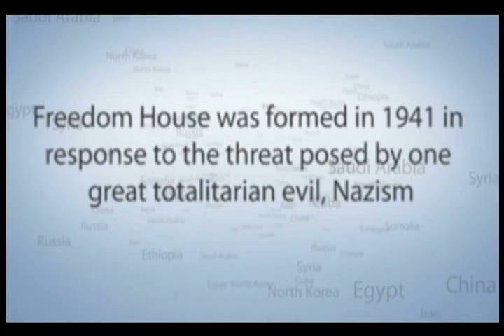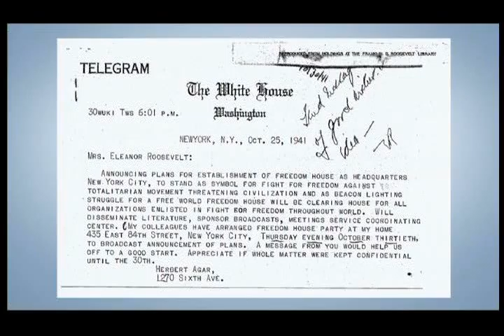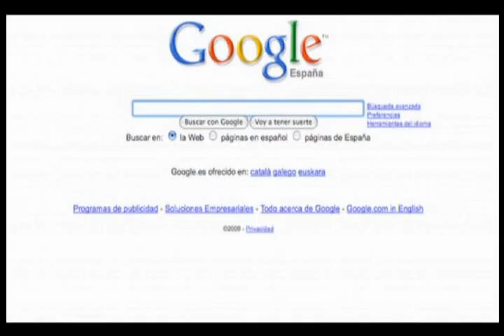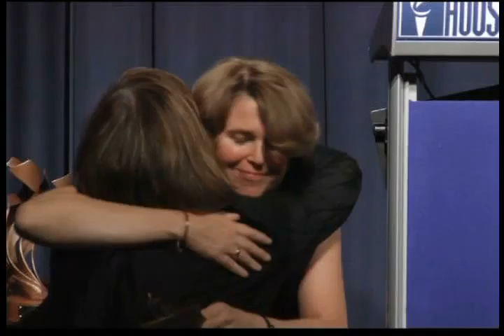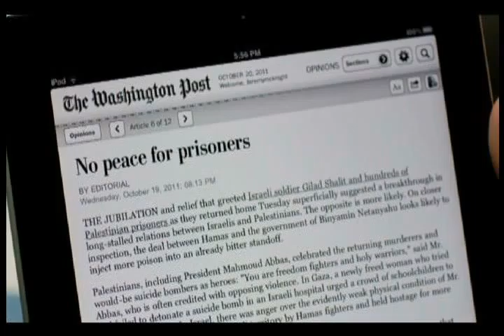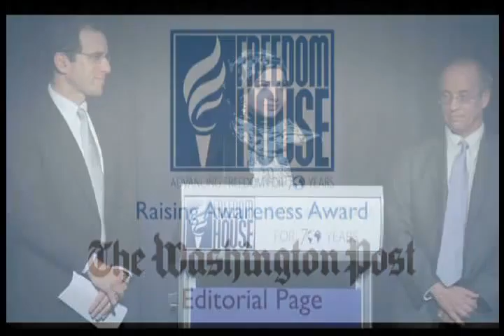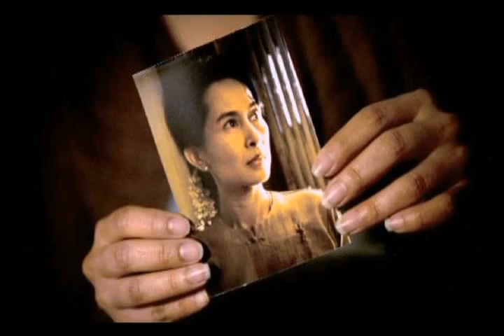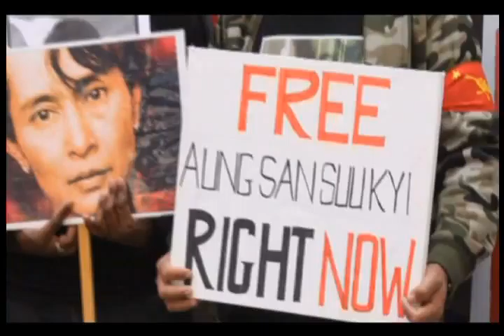Freedom House 70th Anniversary Gala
Video from Freedom House's 70th Anniversary Gala (high quality).